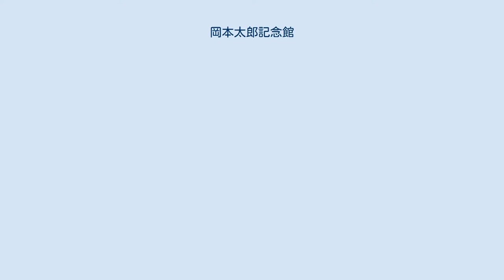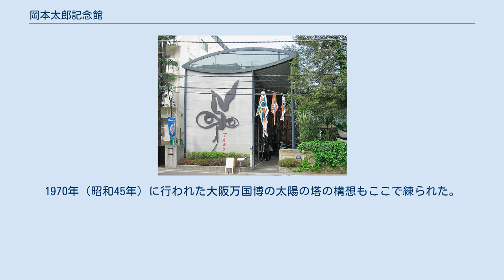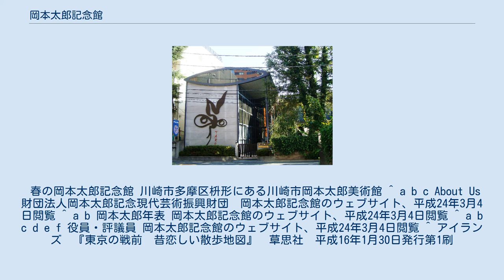岡本太郎記念館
岡本太郎記念館（おかもとたろうきねんかん）は、東京・青山にある美術館である。
芸術家・岡本太郎がその父・岡本一平から相続して自宅兼アトリエとして使用していた南青山の資産を記念館としている。
 岡本太郎記念館には、多くの彫刻、デッサン、エスキースなどが展示保存されている。
1階には岡本が使用した筆や絵具、2階には油絵、彫刻などが展示されている。
館内では写真撮影も自由である。
 岡本太郎記念館を運営する財団法人岡本太郎記念現代芸術振興財団は岡本太郎が死亡した翌年である1997年（平成9年）の2月に設立され、岡本太郎記念館は1998年（平成10年）5月に開館した。
財団法人の理事長は平野暁臣で、理事として川崎市長・阿部孝夫、実業家・糸井重里、構造家・中田捷夫、資生堂会長・福原義春、美術評論家・山下裕二らが名を連ねている。
 岡本太郎は、この場所に1953年（昭和28年）から84歳で没した1996年（平成8年）まで暮らし、創作活動を行っていた。
 岡本が初めに住んだ旧居は1945年（昭和20年）5月、アメリカ軍による東京大空襲（山の手大空襲）によって焼失している。
この旧居には岡本の両親である一平、かの子も共に長く暮らし、一家はここからヨーロッパに旅立っている。
住居表示施行前のこの地の住所は、「青山高樹町三番地」であった。
 日本の敗戦後に再建された建物は、岡本の友人でル・コルビュジェの弟子でもあった建築家・坂倉準三の設計により建てられたものである。
岡本の要望により、積み上げたブロックの壁の上に凸レンズ形の屋根の乗った独自の形象をしており、壁には岡本の描く顔と「TARO」の赤いサインが入っている。
1970年（昭和45年）に行われた大阪万国博の太陽の塔の構想もここで練られた。
 春の岡本太郎記念館 川崎市多摩区枡形にある川崎市岡本太郎美術館 ^ a b c About Us 財団法人岡本太郎記念現代芸術振興財団　岡本太郎記念館のウェブサイト、平成24年3月4日閲覧 ^ a b 岡本太郎年表 岡本太郎記念館のウェブサイト、平成24年3月4日閲覧 ^ a b c d e f 役員・評議員 岡本太郎記念館のウェブサイト、平成24年3月4日閲覧 ^ アイランズ　『東京の戦前　昔恋しい散歩地図』　草思社　平成16年1月30日発行第1刷